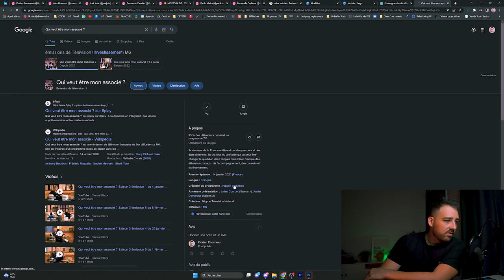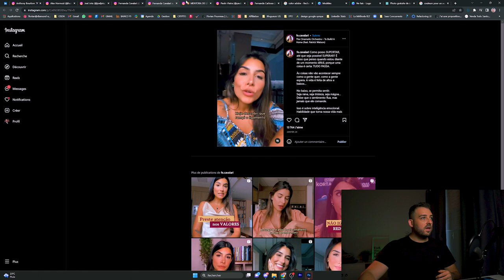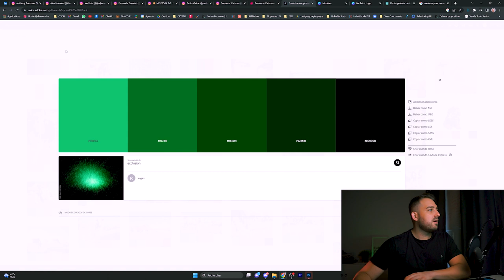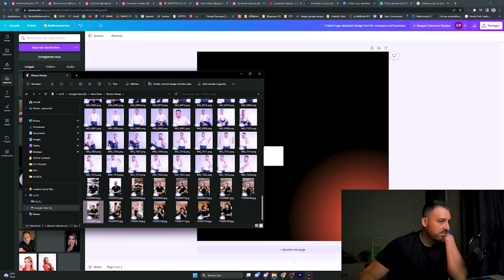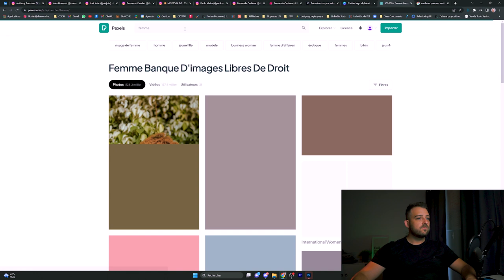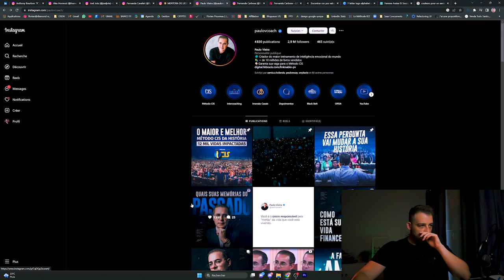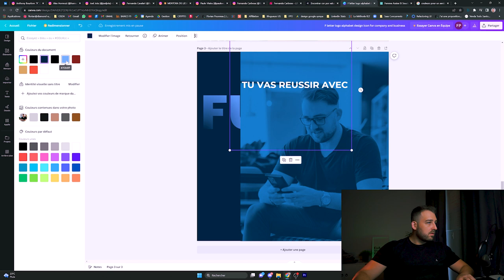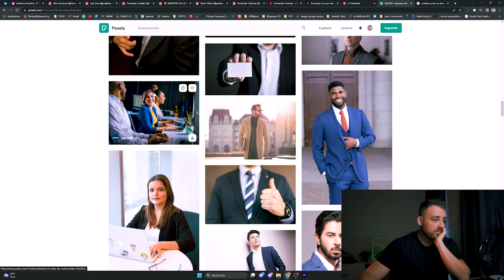CREE TA MARQUE PERSONNELLE GRATUITEMENT - Personnal Branding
Tu cherches à créer ta propre marque personnelle mais tu ne sais pas par où commencer ? Dans cette vidéo, je t'apprends comment créer une marque personnelle en utilisant l'outil Canva gratuitement. Je te présente également des exemples de personal branding en français pour t'inspirer. Que tu sois un entrepreneur, un influenceur ou simplement à la recherche d'une meilleure réputation en ligne, cette vidéo te fournira toutes les clés pour créer ta marque personnelle avec succès. Rejoins-moi dès maintenant pour découvrir comment construire ta propre marque personnelle et développer ton marketing personnel.